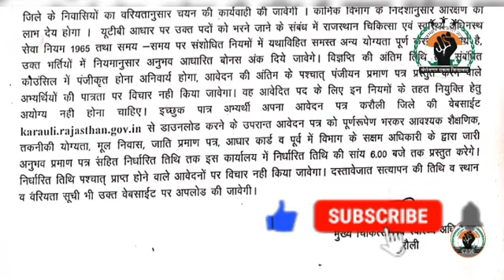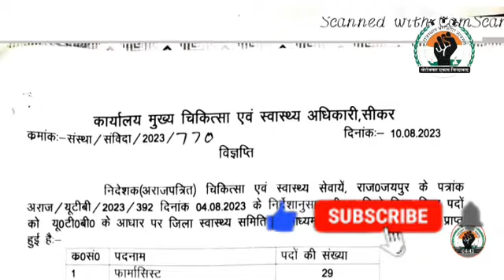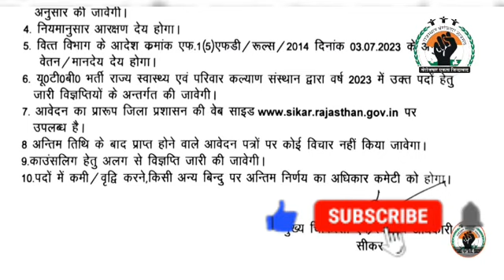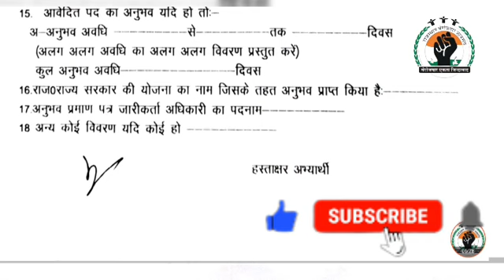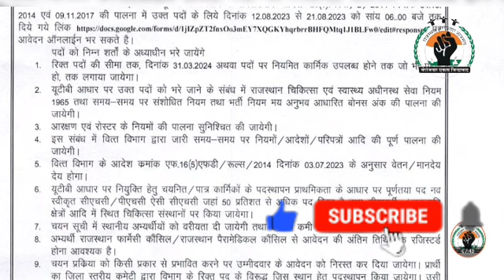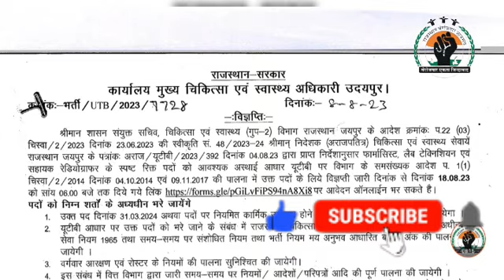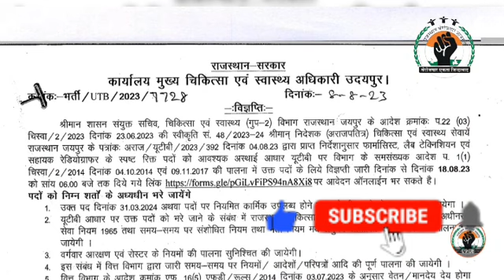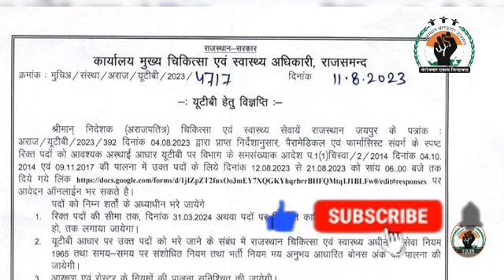Rajasthan UTB Bharti 2023 / 4 जिलों से निकली भर्ती / Salary 26.3K से 37.8K /ANM, GNM, Pharma, AR, LT